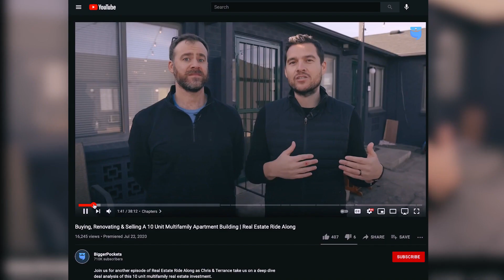How an Immigrant Investor Went from 1 Triplex to $350M in 9 Years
We love sharing immigrant investor stories since they showcase how someone with no connections, no credit score, and often no money can come to the United States and flourish through real estate investing. Our guest today, Reed Goossens is no different.

Reed came to the United States following his two loves: his future wife and living as an ex-pat in New York City. He knew that back home in Australia his days would be spent behind a cubicle as a structural engineer, but after reading Rich Dad Poor Dad, his mentality changed.

Reed found his first multifamily deal and threw almost every penny of his savings into it. Through this deal, he got a reality check that gave him a life lesson that you would only get through the experience of investing in the U.S.   Through his drive and the unique perspective he was able to scale and develop a very successful real estate investing business. Reed explains how he persevered through the tough time of starting over and the steps he used to get through it all, including how finding a mentor accelerated his goals.

He has co-founded Wildhorn Capital which has a $350M portfolio and hosts a successful podcast 'Investing in the U.S.'. He's also authored two different books, 'Investing in the U.S.' and '1,000 Miles to the American Dream'.

0:00 Intro
1:46 Background
9:34 First Deal
13:49 Getting a Mentor
19:25 Deal with Joe Fairless
33:57 Deal Analysis
50:33 Mentorship Question
55:14 Superpower Question